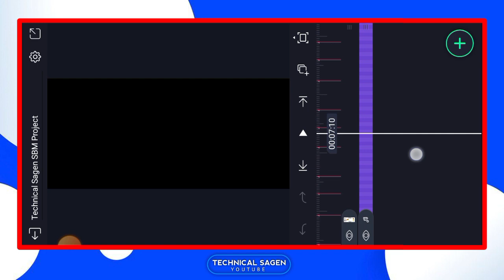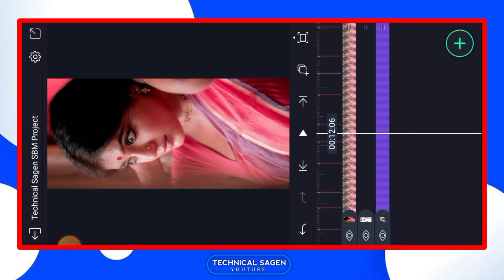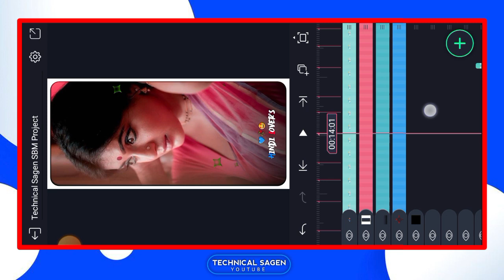alight motion video editing 1 photo hindi song | romantic hindi song status editing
🔴♦️TAG ♦️🔴
alight motion video editing 1 photo hindi song
alight motion video editing 1 photo hindi song dj
happy birthday alight motion video editing 1 photo hindi song
alight motion video editing hindi love song 1 photo
hindi sad song alight motion video editing 1 photo
1 photo video editing alight motion hindi lofi song
1 photo video editing alight motion old hindi song
1 photo layer video editing alight motion hindi song
hindi romantic song alight motion video editing 1 photo
1 photo video editing alight motion hindi song boy
alight motion video editing new trending 1 photo hindi song
alight motion video editing 1 photo lyrics
video editing one photo alight motion
1 photo alight motion video editing
1 photo video editing alight motion hindi dj song
ff editing video xml
free fire xml video editing
ff alight motion video editing
1 photo lyrics video editing alight motion
one photo lyrics video editing alight motion
love song alight motion editing 1 photo
2 photo lyrics video editing alight motion
old hindi song alight motion video editing 1 photo
alight motion video editing 1 photo hindi sad song
one photo alight motion video editing
alight motion video editing 1 photo
alight motion photo video editing 3d
alight motion editing 1 photo
1 photo alight motion editing
3 photo alight motion editing
3 layer alight motion video editing
5 photo video editing alight motion
single photo lyrical video editing alight motion
1 pic alight motion video editing hindi song
alight motion video editing hindi song on photo
1 photo lyrics video editing